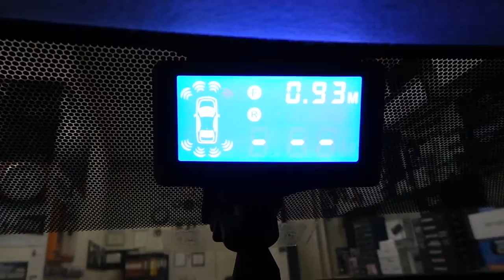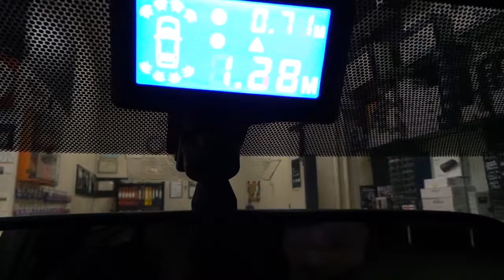Park sensörü montajı uygulaması ön ve arka tampona göstergeli sesli Toyota corolla